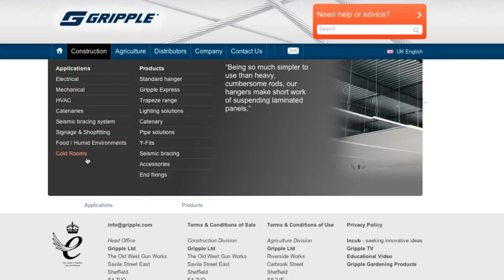Gripple: grappling with wire fencing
Rachel Bridge presents the video profile of Gripple, a Sheffield-based company making wire fasteners and tensioners for the agricultural and construction businesses.

Telegraph Commercial Video in association with Telegraph.co.uk for Toshiba

Telegraph Commercial Video creates video content for brands across the globe.